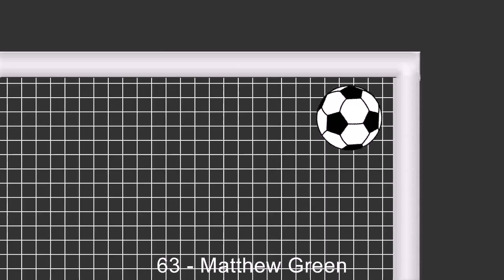18.03.2017: Mansfield Town - Carlisle United (2 - 0)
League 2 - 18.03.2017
Mansfield Town against Carlisle United
          2 - 0
31' - Danny Rose (Yellow Card)
34' - Alexander McQueen (Yellow Card)
63' - Matthew Green (Goal)
76' - Shaquile Coulthirst (Goal)
84' - Reggie Lambe (Yellow Card)
90' - Shaun Brisley (Yellow Card)